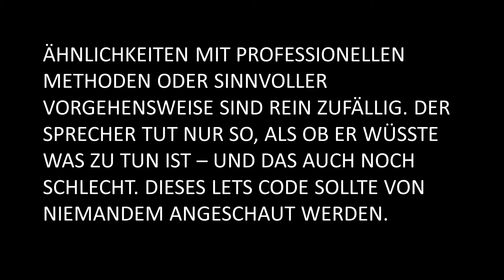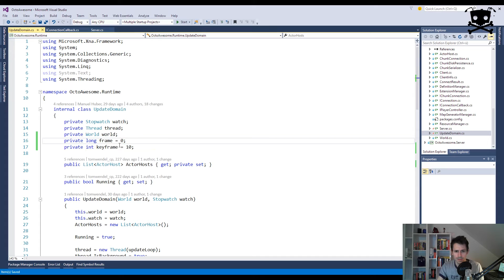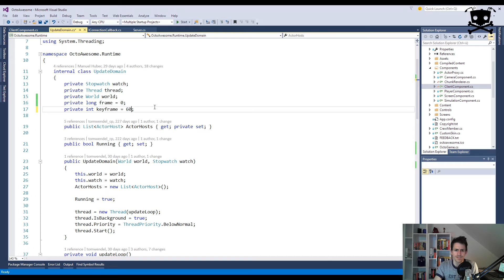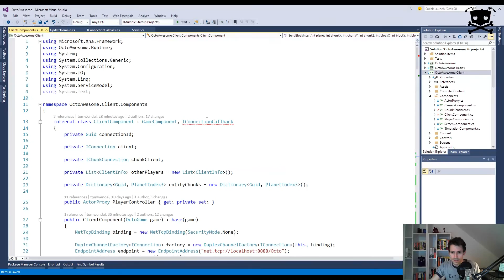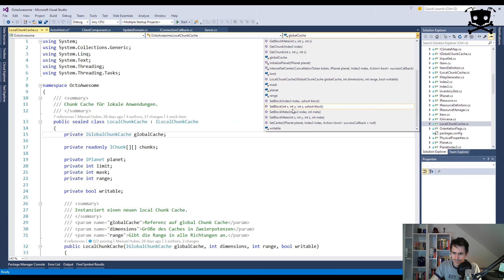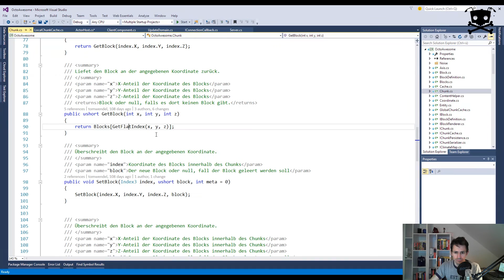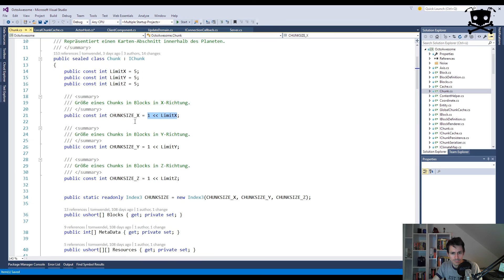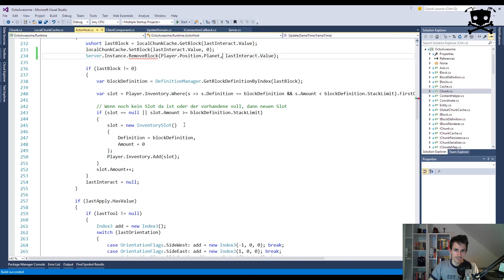Lets Code OctoAwesome [299.9999] - Entity Updates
Da wir noch etwas Zeit haben bis Folge 300 schauen wir uns heute mal an, wie sich denn die einzelnen Entitäten updaten und wie diese Daten reihum zu den unterschiedlichen Clients gelangt.